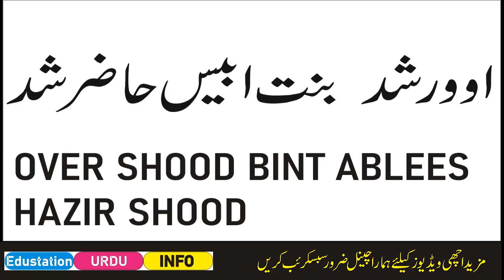Shaitan ki beti ko hazir karne ka amal |Spells for devil daughter| Edustation Urdu Info